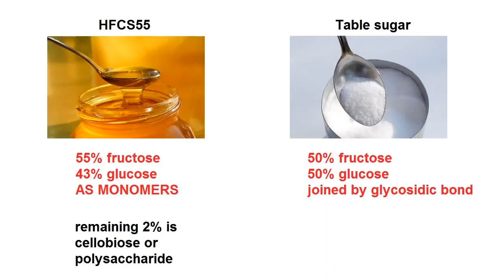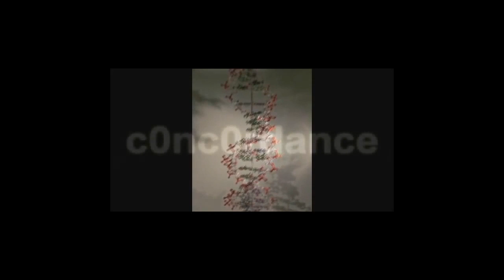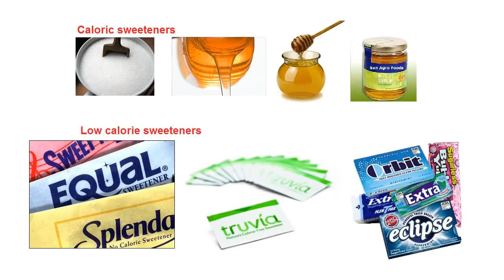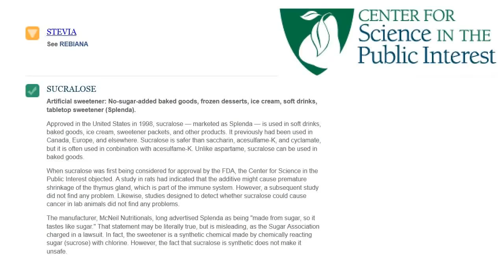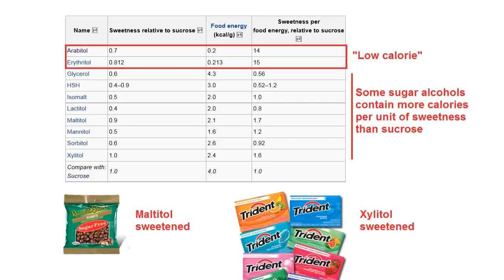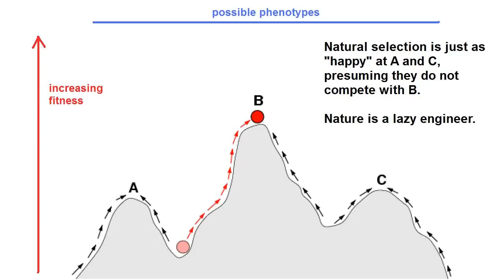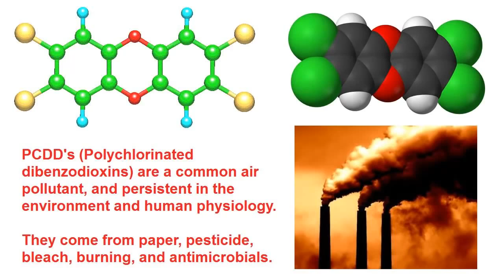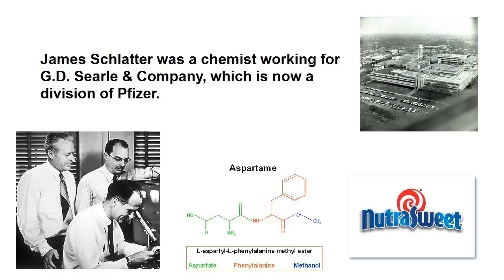Are Artificial Sweeteners Harmful?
Our episode on Organic food was a hit, but lots of you had questions in the comments asking about the safety of artificial sweeteners. We live to serve, so this weeks episode is about the.

When artificial sweeteners were first released, scientists were finding links to various forms of life-threatening cancer! A lot has changed since then, but are they really safe? Laci takes.